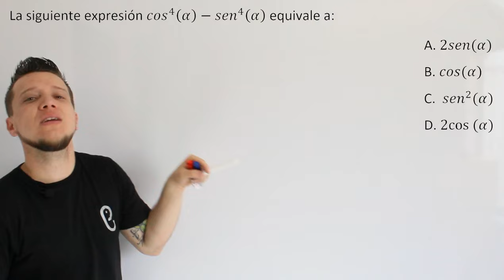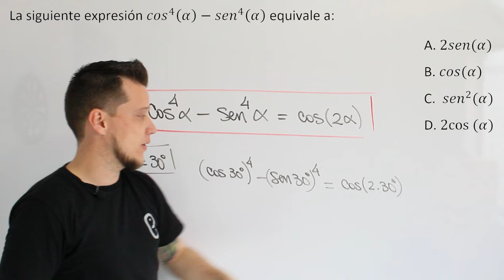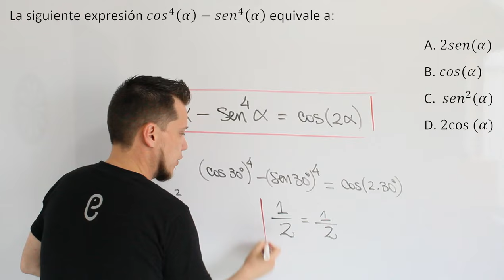🐘 Trigonometría - Ejercicio 4 🔥🚀